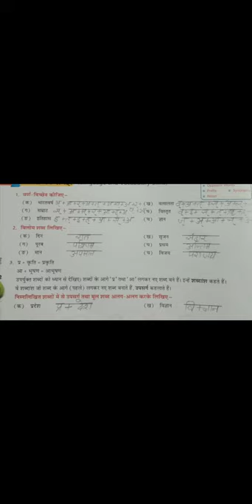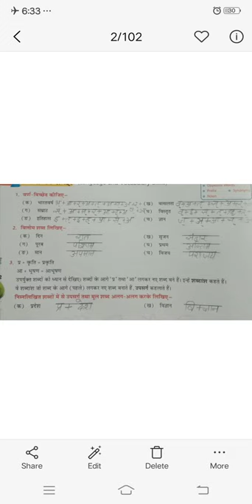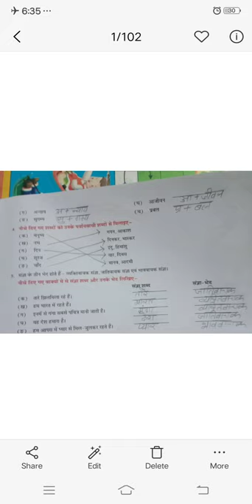Class 8th Sub :-Hindi Topic :-Ch1 grammar exercise